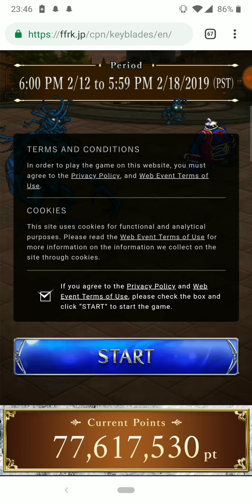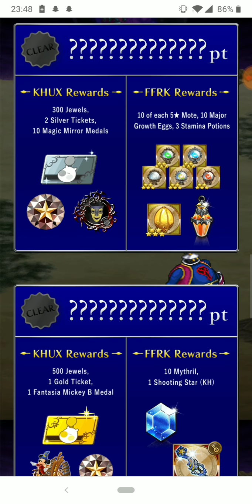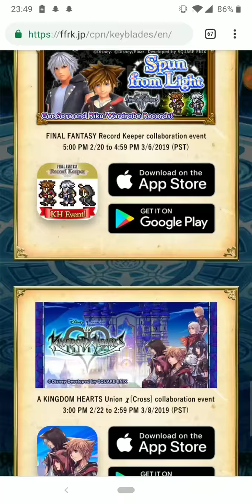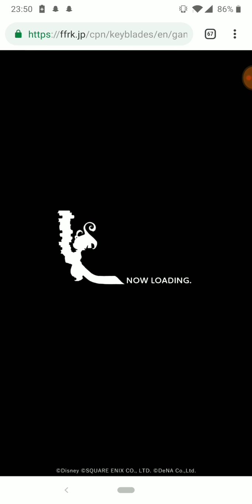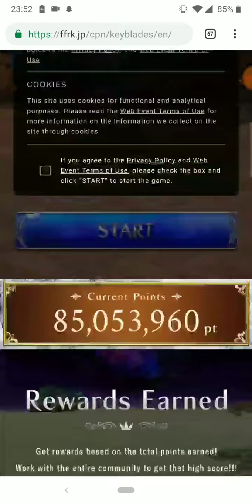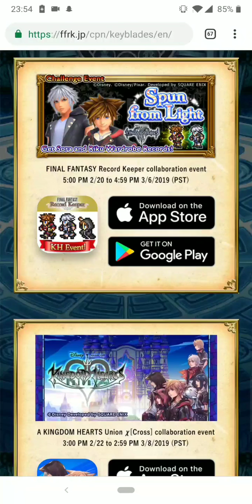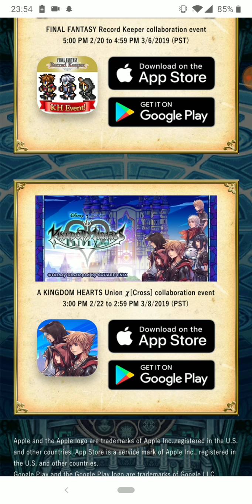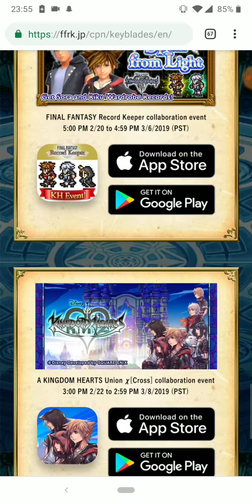KHUx x Final Fantasy Record Keeper Collaboration Event!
Stoked for the upcoming KHUx x FFRK collaboration event coming to KHUx on February 22! Content is back 😎😎 (let's not get ahead of ourselves here...)

Here's the link to the website for the browser gameto get free jewels for all players, and some collab event details!

Hope you guys like the thumbnail btw haha, it took me a decent amount of effort to do on my phone 😂